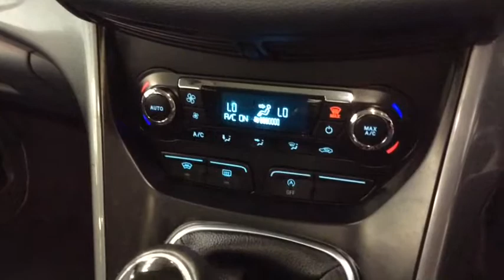RICHARD HARDIE USED CAR FOR CMAX RE13 NXF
Start-Stop System, Cruise Control Includes Adjustable Speed Limiting Device (ASLD), Air Conditioning - Dual-Zone Electronic Automatic Temperature Control (DEATC), Sony DAB Audio System, Quickclear Heated Front Windscreen, 17in 15 - Spoke Alloys Wheels (215/50 Tyres) with Locking Wheel Nuts, Automatic Wipers with Rain Sensor, Electrically - Operated Front and Rear Windows, with One - Touch Lowering/Closing and Global Opening/Closing, Thatcham Category 1 Perimeter and Volume - Sensing Alarm, Deflation Detection System (DDS), Sony Audio System, 4.2 TFT Display, Branded Integrated Control Panel, USB/iPod Connectivity Port, AUX Connection, Hill Start Assist